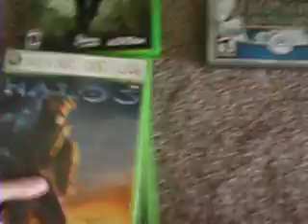xbox 360 steal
not my 360 !